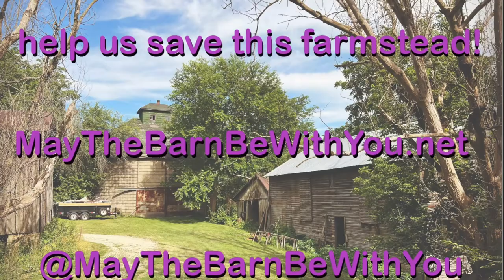Sarah Climbs the 1910 Corn Crib TRIGGER WARNING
TRIGGER WARNING - PERSON SOUNDS LIKE THEY ARE IN DISTRESS

Hi MayTheBarnBeWithYou family so I have been wanting to climb the corn crib ever since we bought this property back in May and well this past weekend I finally did it and I realized that I really hate heights and that I was completely terrified while actually climbing the corn crib.

So while I am claiming the corn crib I am breathing really heavily and you can hear it really well because I have a GoPro right now my head so I think it actually sounds worse than it was although I was really scared so please don’t watch this if you are going to be triggered by hearing me be uncomfortable with what I’m doing please understand that I did this under absolutely no pressure I wanted to do it and it was something that I feel is an accomplishment but while I was doing it I was definitely scared